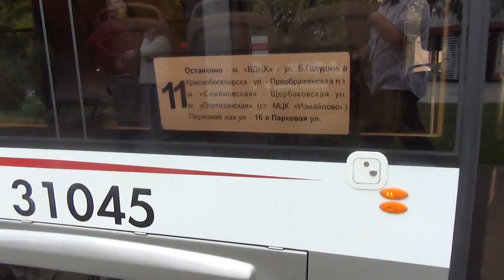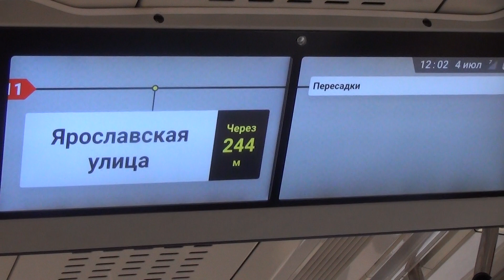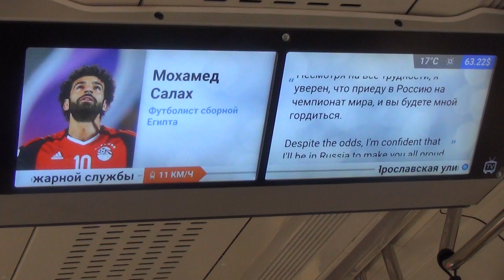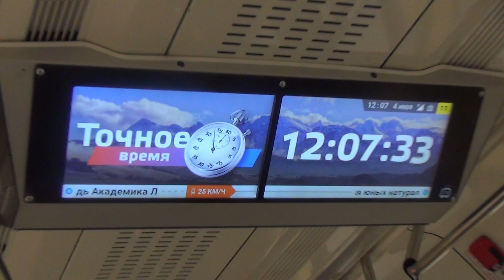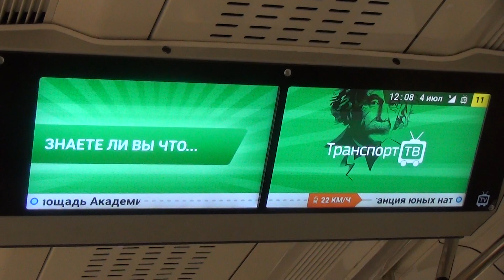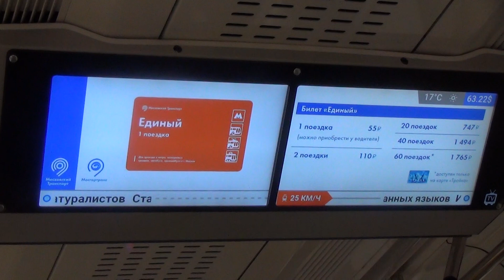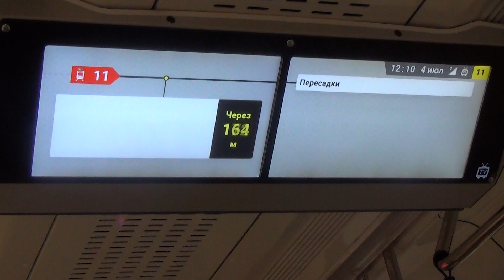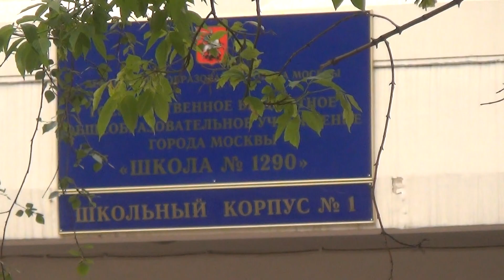Поездка на трамвае 71-931М «Витязь-М» №31045 №11 Останкино-16-я Парковая улица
Полная поездка на трамвае